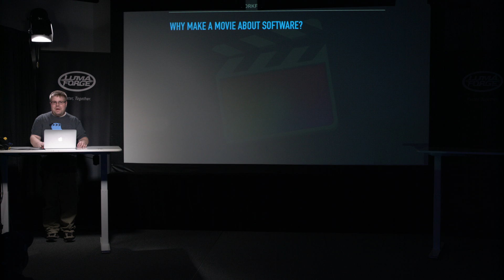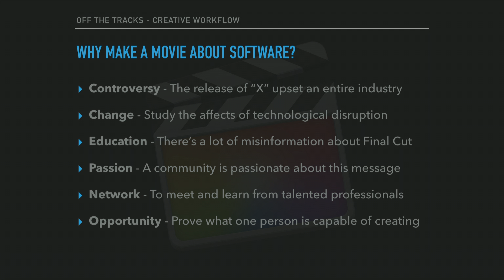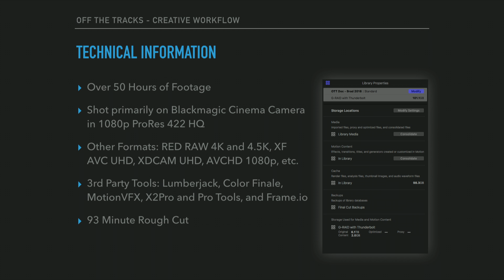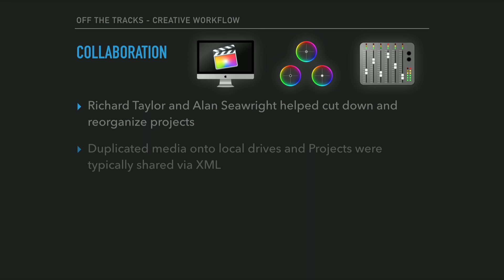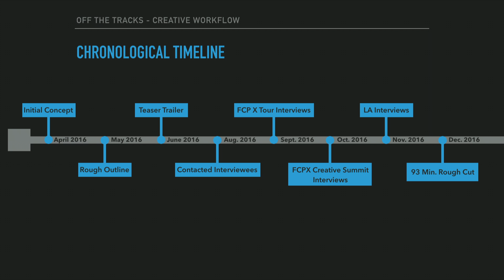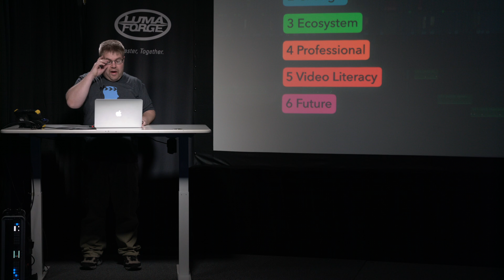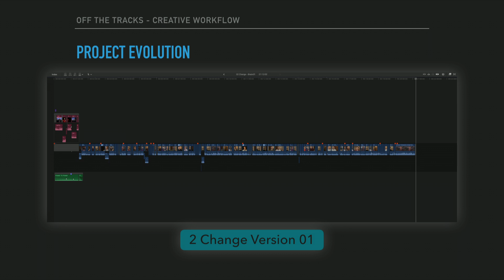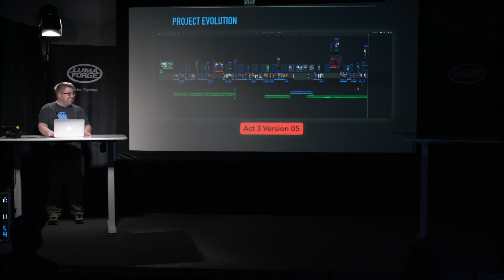Brad Olsen: Making A Final Cut Pro X Documentary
Brad Olsen made a documentary about Final Cut Pro X. Tired of hearing nay-saying, he decided to tell the app's full story. "Off the Tracks" covers the poorly received launch of FCPX. Then, it covers the development and adoption of Final Cut across a diverse user base.

In this presentation, Brad discusses the making of "Off the Tracks". Learn how the team collaborated remotely. Find out how they used FCPX to make the definitive story about itself.